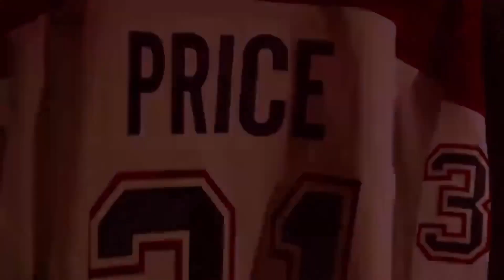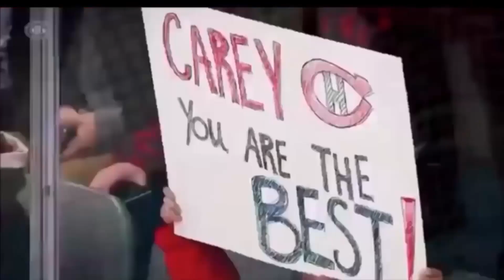Don Cherry on Carey Price's Return